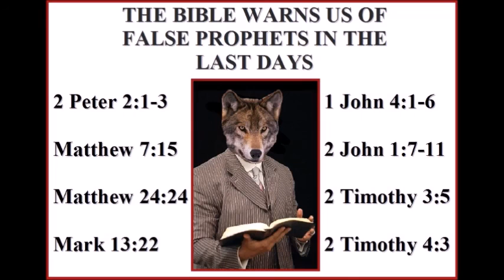Theological Discussion (The Podcast): False Teachers N Prophets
The false teachers are out there. Osteen, Dollar, Hinn, Tilton, Anderson and many more. What does the bible say about these false teachers? We will discuss all this on Theological Discussion while going over the epistles of Timothy, Titus, Romans and the Gospel according to Matthew for the answers. Tune in an let's get started.

If you want the album of the music that was played in the episode, get a free digital copy of Praiser's "Scandalization" album on bandcamp.